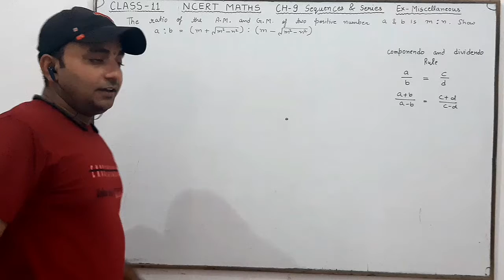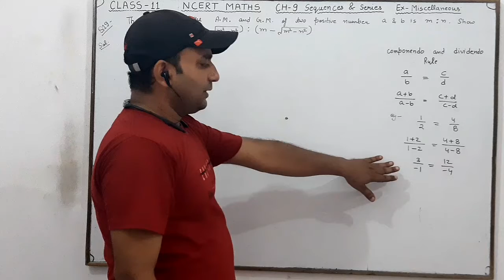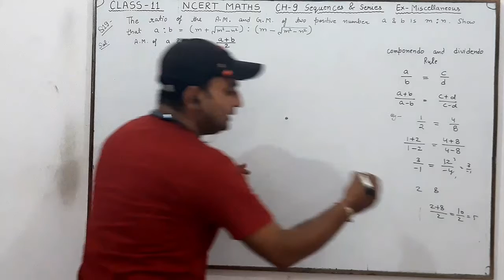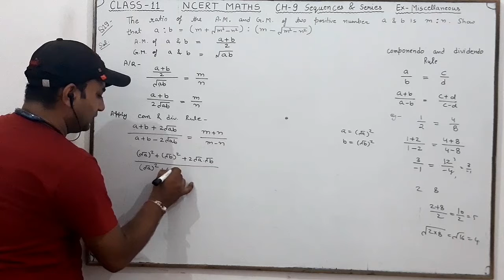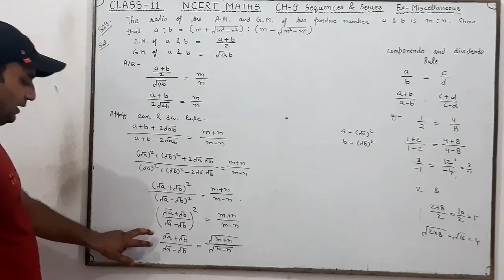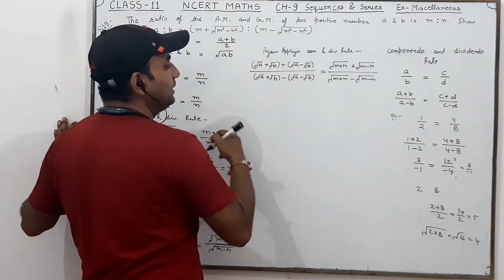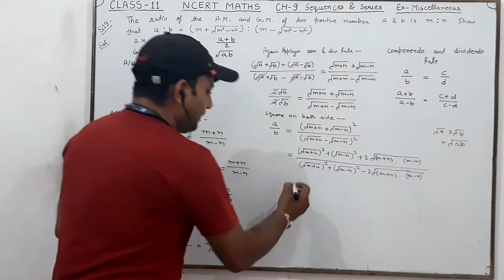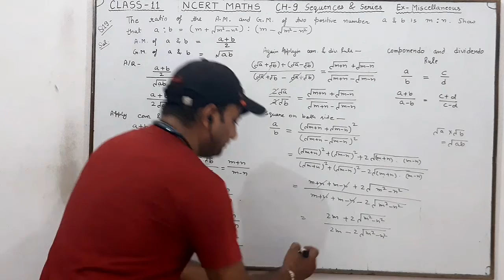Q19 Ex Miscellaneous Ch 9 Sequences And Series Class 11 NCERT Maths